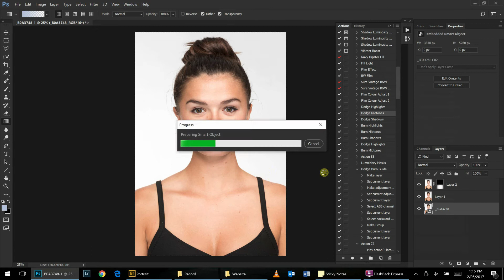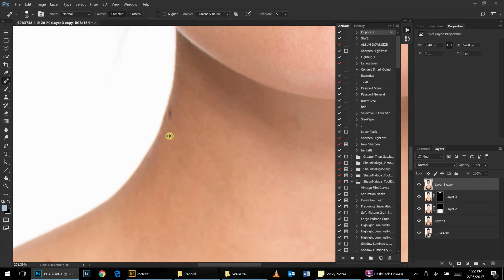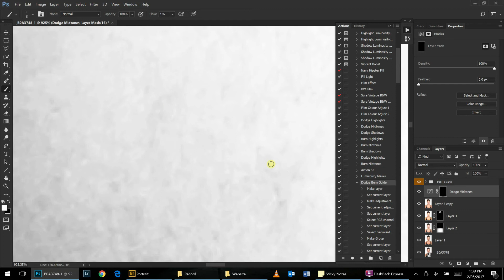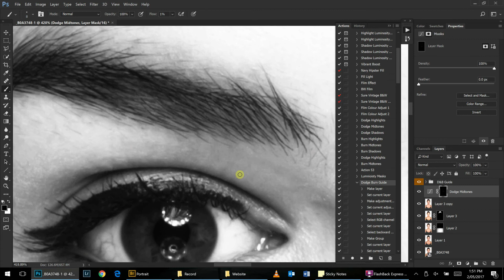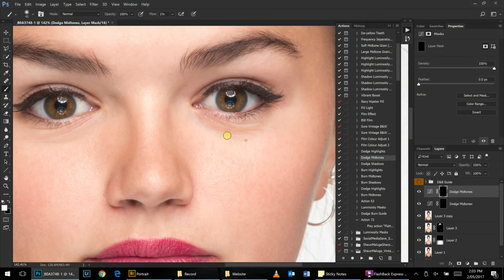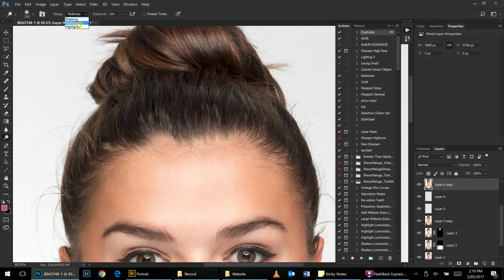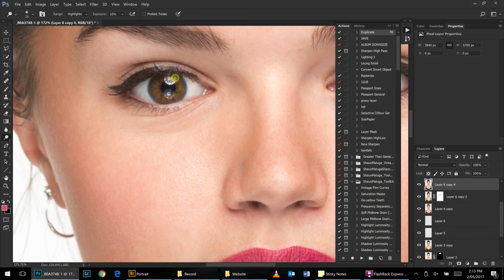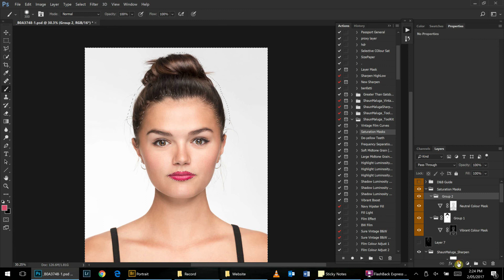1 Hour Portrait Retouching in 15 mins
Quick "high-end" retouch in Adobe Photoshop using heal, dodge & burn, stamping, liquefying and sharpening.